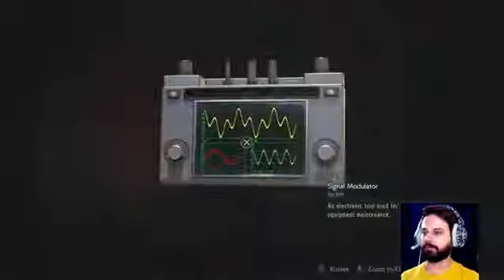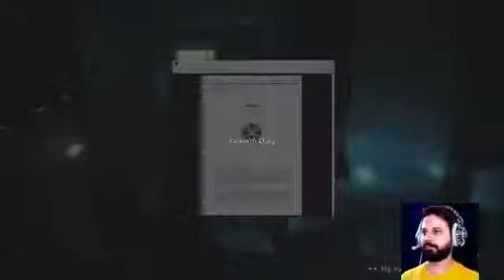True Ending | Claire Redfield Story [2nd Run] | RESIDENT EVIL 2 REMAKE Gameplay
"Gamer Unleashed" is a YouTube Channel where you will find Gaming videos in Hindi.